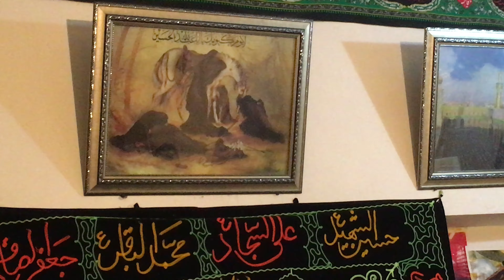Ajj Qabare Mustafa per ek hajjom e Amm hai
Noha